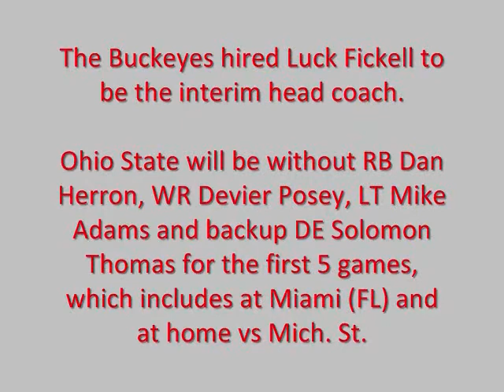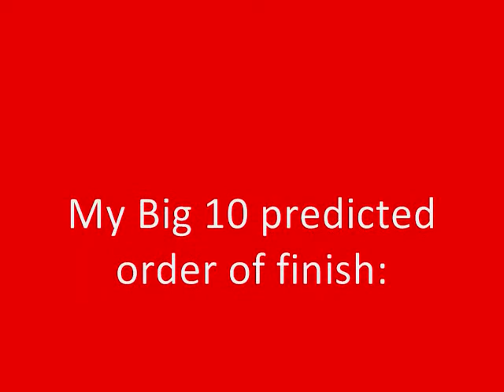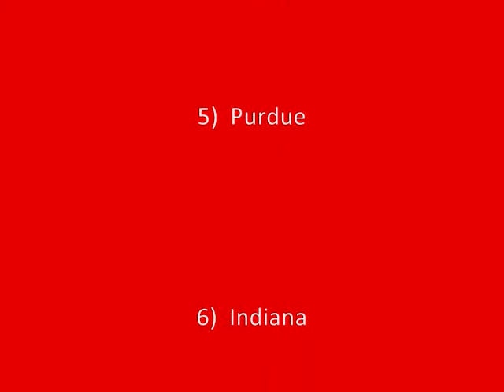(Revised) 2011 Big 10 Football Preview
Due to an error that a viewer had pointed out, to be fair, I edited this preview (explaining its revision),

2011 College Football 2011 Big 10 Preview
Leaders Division
Ohio State Buckeyes, Illinois Fighting Illini, Indiana Hoosiers, Penn St Nittany Lions, Wisconsin Badgers, Purdue Boilermakers

Legends Division
Michigan Wolverines, Michigan State Spartans, Nebraska Cornhuskers, Iowa Hawkeyes, Minnesota Golden Gophers, Northwestern Wildcats

Expecting big time probation, can The Ohio St University survive 2011?  Will Michigan be better, now that they have Brady Hoke coaching them?  Will Big Red, the Huskers, win the Big 10, in this, their first season?  and can Wisconsin and Michigan State continue their winning ways?  The winner of the Big 10 conference, get an automatic BCS Bowl bid.